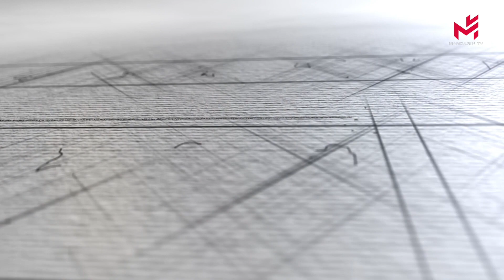【巴黎大视野】第43期｜换个角度看移民